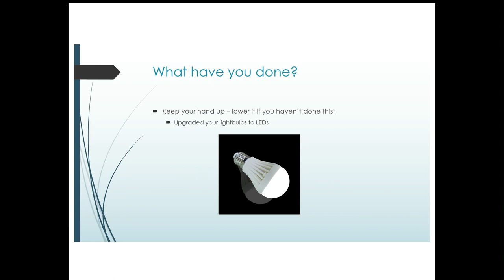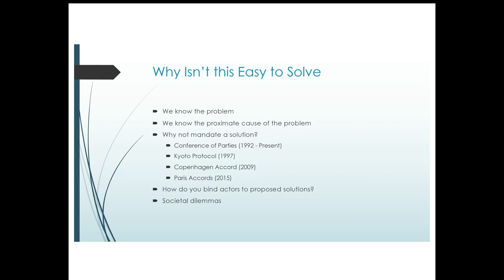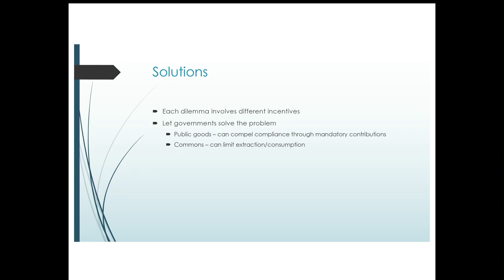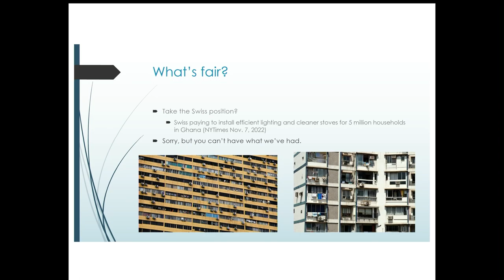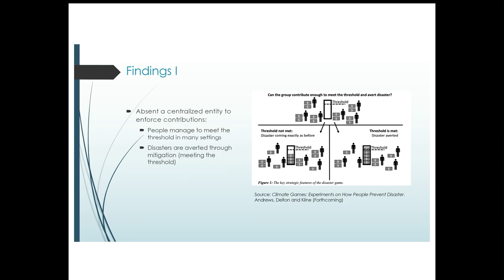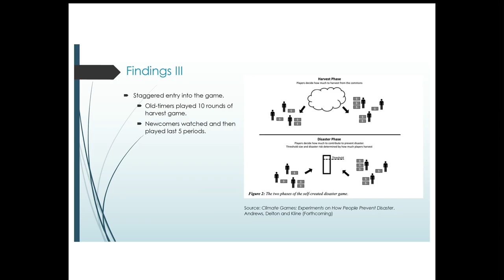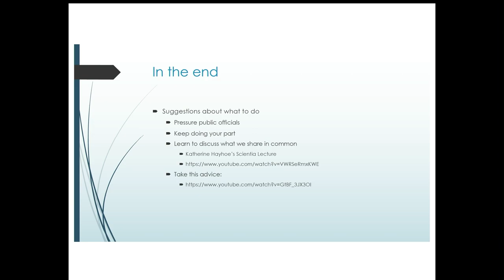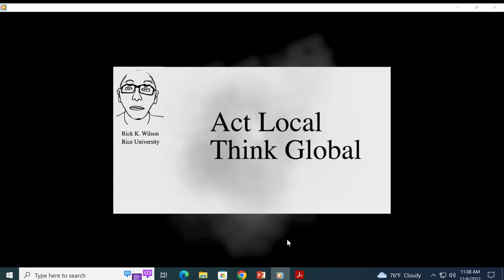De Lange Conference XII Day 2 - Rick Wilson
Morning Session

Climate Change: Technology is central to both the causes and solutions of climate change. Most carbon dioxide emissions arise from the fossil fuels that power 80% of the global economy and every imaginable technology. Technological advances have enabled energy companies to tap into carbon-rich oil and gas reserves once thought to be inaccessible. Technology, however, will also be crucial to enabling a transition to a low-carbon economy and sequestering carbon from the atmosphere. The Paris Agreement committed the world to achieving net-zero emissions by the second half of this century; only by combining technological breakthroughs with smart policies can this unprecedented transition be achieved while helping billions of people access the energy that enables higher standards of living. Yet, the climate is changing with profound implications. Climate change is expected to contribute to mass migrations of people across the globe. At the same time, there is significant concern that climate change may influence the form, type and location of violent conflict. There is also a growing realization in academic and policy circles that societies tied to nature are at risk of losing multigenerational cultural knowledge due to climate change. This session will explore the technological innovations that have begun to enable a cleaner and more sustainable economy and the societal and cultural impact of climate change.

Presentation 2

“THE CLIMATE COMMONS: INDIVIDUAL ACTION AND POLITICS”

Rick K. Wilson, Herbert S. Autrey Professor of Political Science, Rice University